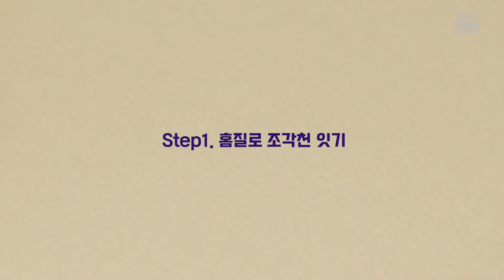[조각보/돈의문센] 첫 바느질💕로 색동 조각보 가리개 만들기🌈/ 기본 바느질에서 매듭 마무리 꿀팁 제공: Korean tradition, Mondrian, sewing, DIY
직접 조각보 가리개를 만들어 보고 싶으신 분들은 여기로! 😍

안녕하세요.
돈의문박물관마을 조각보 선생님 입니다 : )

바람에 살랑살랑이고 햇빛에 색감을 반짝이는시원한💕
색동 조각보 가리개를 소개해드리고 싶어서 영상을 만들었습니다.

😁 영상 순서를 따라 조각천들을 이어 나가다 보면
어느새 내 손 끝에서 색동 조각보 가리개가 완성됩니다!🥳

직접 만들어보다가 궁금한 부분이 있다면 댓글 달아주세요.
영상 속 선생님이 직접 답변해드립니다~

즐겁게 보셨다면 구독👍과 좋아요💕를 눌러주세요^^

[참여한 사람들]